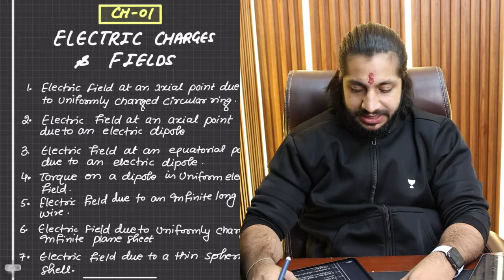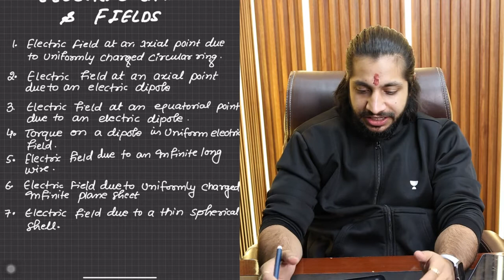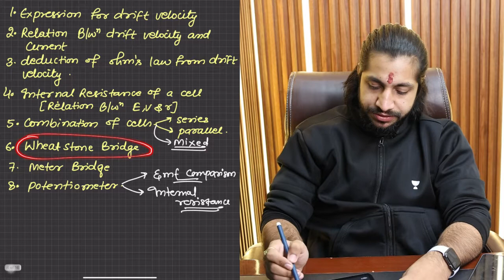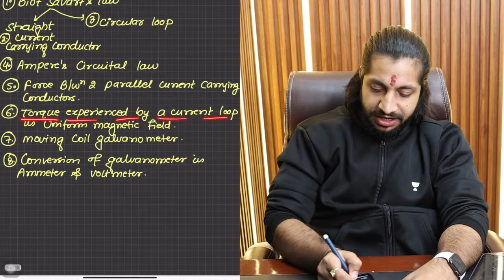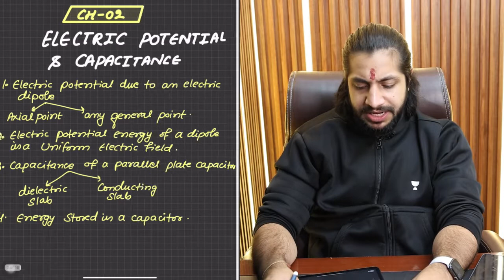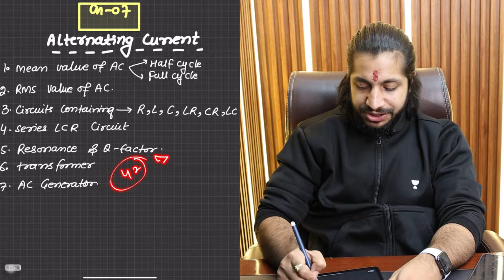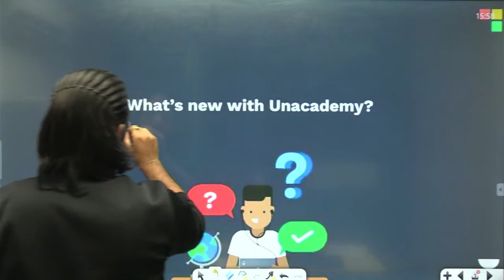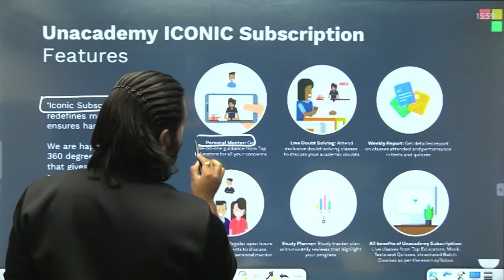Most Important Derivations of Book 01 | Class 12 Physics | CBSE Boards 2023 | Vinod Kumar Behl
In this session, Educator Vinod Kumar will be discussing Most Important Derivations of Book 01 from Physics for Class 12 for CBSE Boards 2023 Exam. Watch this complete video to boost your CBSE Boards 2023 Exam preparation.

Call Vinod Kumar's team on  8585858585 and take your K12 Preparations to the next level.

➤ About the Educator:  CEO at AVJMS EDUCARE PVT LTD. Running School Project With Dwarka International School Visiting Faculty at ALLEN ROHTAK(NEET Level) YOUTUBER

You can enroll to Unacademy Subscription and get the following benefits:
1. Learn from your favourite teacher
2. Dedicated DOUBT sessions
3. One Subscription, Unlimited Access to Live Online Classes and Videos
4. Real-time interaction with best-in-class teachers
5. You can ask doubts in live online classes
6. Limited students in each Class
7. Download the videos & watch them offline